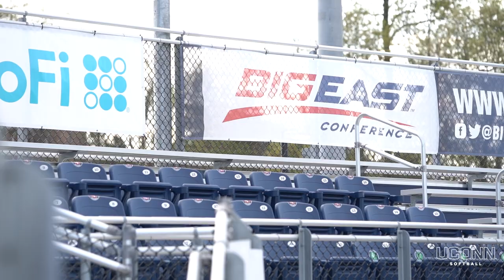UConn Softball vs. Villanova Highlights (Big East Tournament)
Devon Casazza's RBI double to right center propelled the UConn (21-18) softball team past Villanova (32-13), 4-3, Thursday afternoon at Burrill Family Field in the first round of the BIG EAST Softball Championships.

The Huskies advance to play the Butler Bulldogs tomorrow afternoon with first pitch slated for 12:00 p.m. The game will be broadcast on FS2.